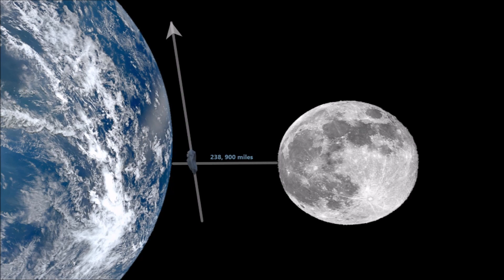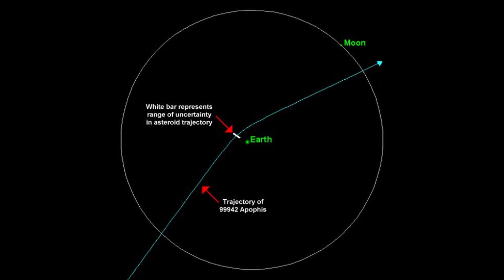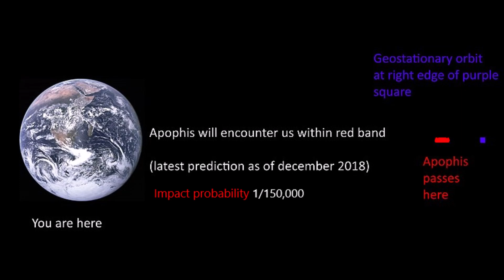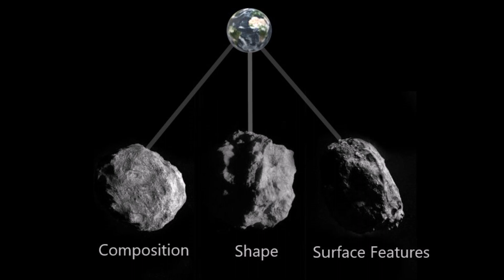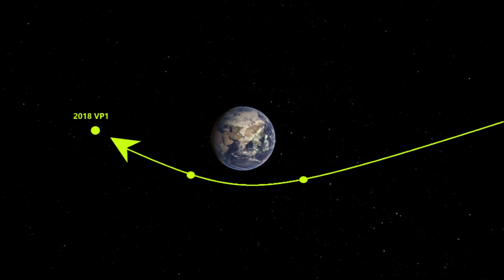Asteroid Apophis 'God of Chaos' is Accelerating, on Path for Extremely Close Encounter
November 6, 2020: Astronomers from the University of Hawaii, recently noticed a slight shift in the trajectory of Asteroid Apophis. There is something influencing its orbital path which could hurtle the large space rock towards Earth.